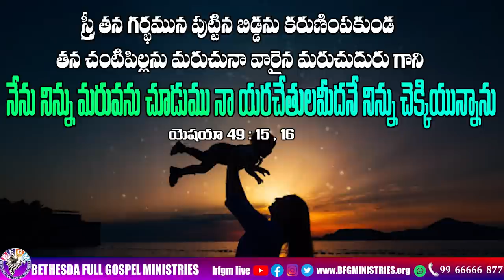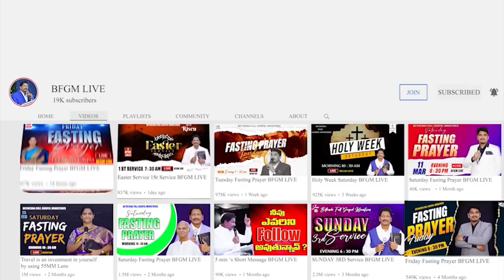Today's promise 01.08.2023 | BFGM LIVE